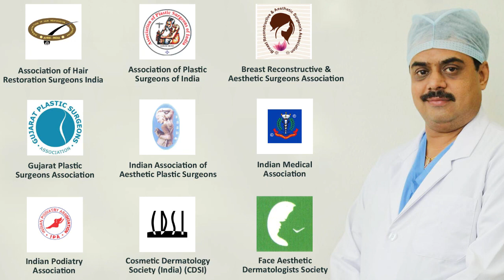Laser Skin Tightening, Wrinkle Free Skin, स्किन टाइट, fix sagging facial skin, Surat, Ahmadabad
For Laser Skin Tightening Patients Comes from Surat, Gandhinagar, Vapi, Rajkot, Ahmedabad, Vadodara, Pune, Udaipur Indore, Ratlam, Hyderabad, Telangana,Tamil Nadu, Maharastra, Rajasthan, Madhya Pradesh,Gwalior.. Dr Ashutosh Shah informs about how to contact Elegance Clinic Surat for all kind of treatment. Elegance Clinic, Surat is a one-stop Clinic for all your cosmetic needs. Dr Ashutosh Shah a cosmetic plastic surgeon provide here all types of cosmetic surgery, cosmetic dermatology procedures, cosmetic lasers, and all antiageing treatments under one roof.